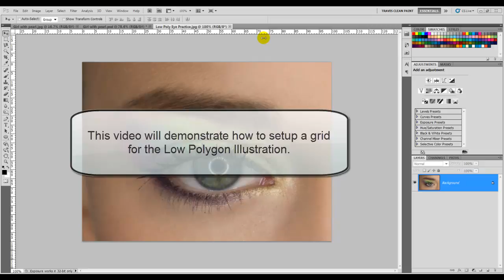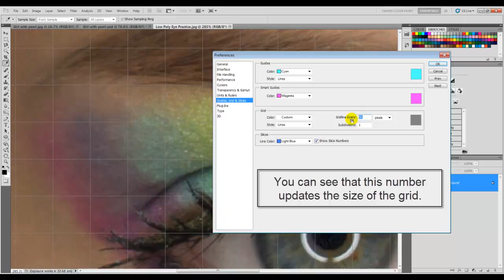Setting The Grid Low Poly